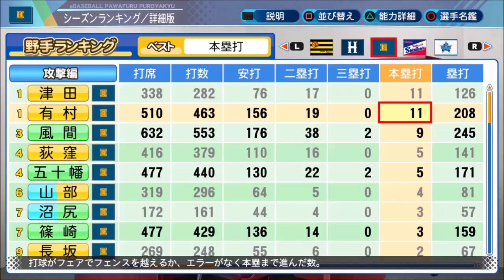#19 ホームラン2桁打ったらクビ縛りでペナントを制す パワプロ2021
ホームラン2桁打った選手はその年に戦力外にする縛りでペナント優勝、日本一を目指します

縛り内容
・ホームラン2桁打ったらその年に戦力外にする